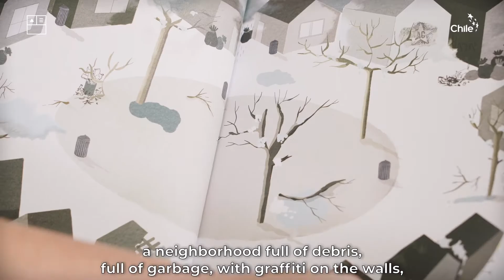Muñeca de Trapo-Un Nuevo Barrio